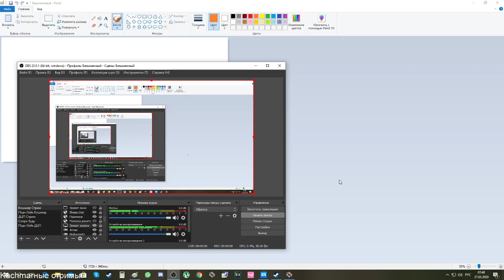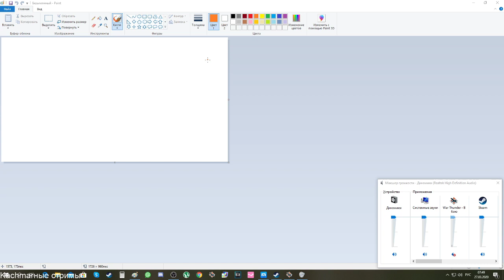Тактика 100% побед на танках в War Thunder!